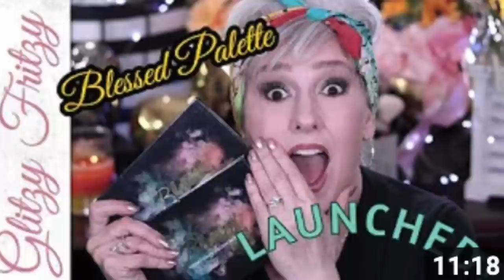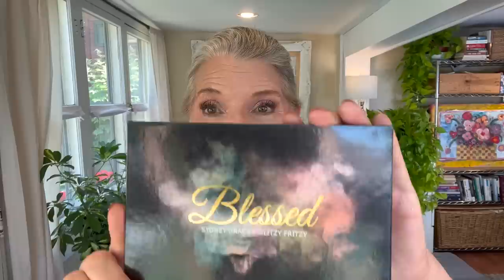Spring Favs and a Fail | Makeup, SkinCare, Lifestyle & More! What's making me truly happy lately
Spring Favs and only one fail...Including a very unpopular opinion.  Makeup, Skincare, Lifestyle and more...what's making me happy these past few months..  What is making YOU happy? I forgot to say in the video...that I will not be able to answer comments in this video due to the Giveaway.  if you have any questions you can leave them on any other video.

FAQ
Age: 63
Skin Type: Dry almost normal in summer,  VERY, VERY dry in the winter.
Eyelashes: Revitalash!!

Also Mentioned @MaryEllenAfter60

⏰TIMESTAMPS⏰
00:00 Intro
02:07 Unpopular Opinion FAIL
03:15 I LOVE this Essence Blush (Hour Glass Alternative??)
03:15 Beautiful Foundation on mature skin
04:12 BK Beauty Luxe Lipsticks
04:47 Ground Breaking Sydney Grace x Glitzy Fritzy Blessed Eyeshadow
10:43 Dr. Pen is so much easier than I thought!
13:14 Red Light Led Mask's incredible anti inflammatory effect
15:43 Magical Visit with Claudia Glows in Paris
17:43 Spring Garden truly brings me joy
19:44 MUST SEE Mini Series
21:05 Life changing Pet Stroller
24:30 GIVEAWAY!  And what's making YOU happy?

Pet Stroller

DRMTLGY:  (my fav all around skin care line)

OMNILUX RED LIGHT THERAPY MASK

AMAZON STOREFRONT

All products purchased by me unless indicated with ** which indicates I received free in PR so I could review and share them with you.